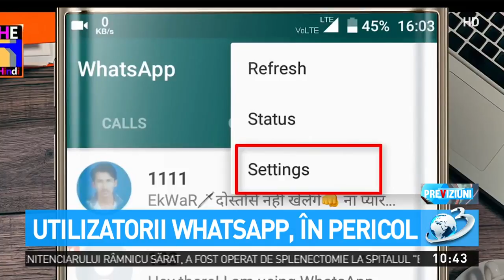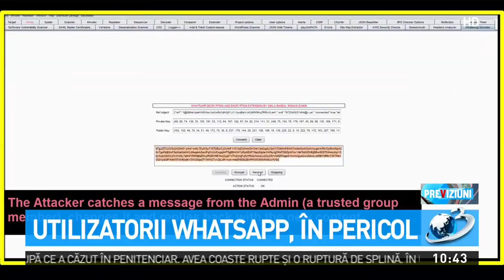Utilizatorii Whatsapp, în pericol